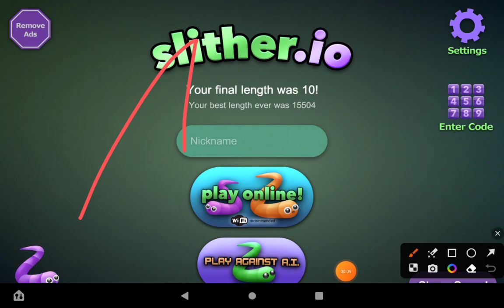XRecorder 16052023 200554